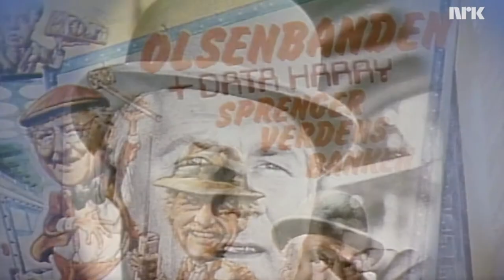Hyllest til Arve Opsahl (1991)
En billedkavalkade av høyde punkter fra Arve Opsahls karriere, med musikk fra bl.a. "Olsenbanden" og "Hurra for Andersens". Fra Arve Opsahls 70-års-feiring på Chat Noir, 1991.

Musikalsk ledelse: Roy Hellvin.

PS: Blant danserne ser vi bl.a. Hilde Lyrån og Henriette Lien.